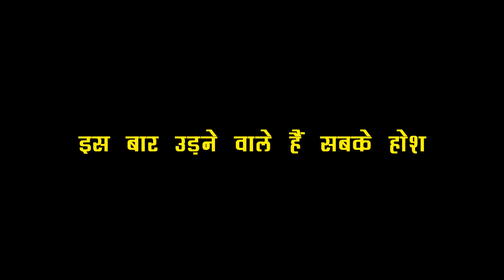IMLI: OMG!! IMLIE के साथ होने वाली है ये गंदी हरकत, कैसे बचाएगा ARYAN जान